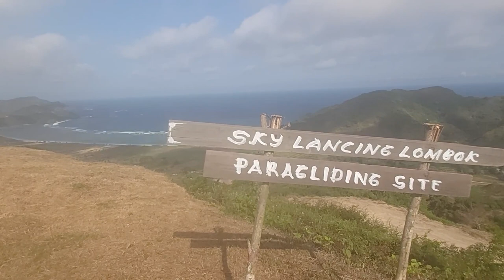Paragliding Accuracy World Cup (PGAWC), Kejuaraan paralayang dunia, SKY Lancing Lombok Barat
Di bukit yang indah ini …. Kita bisa melihat hamparan pantai di kejauhan
Dan disini nanti tanggal 27 sd 30 Juli 2023 akan diadakan
Kejuaraan paralayang dunia Paragliding Accuracy World Cup (PGAWC)
Setelah melalui proses panjang akhirnya Lombok Tengah  dipercaya menggelar PGAWC. Dengan persyaratan memenangi bidding sebagai tuan rumah PGAWC telah dituntaskan tahun lalu,
menjadi tuan rumah event sekelas PGAWC nyatakan bukan perkara mudah, namun butuh persiapan yang matang. Mulai dari sisi penyelenggaraan hingga kesiapan lokasi
kawasan Sky Lancing Desa Mekarsari Kecamatan Praya Barat, Lombok Tengah (Loteng). Ini merupakan yang pertama event PGAWC digelar di daerah ini. Tidak tanggung-tanggung Loteng bakal menjadi tuan rumah event dunia tersebut sebanyak tiga kali hingga tahun 2025 mendatang.

Ajang PGAWC   akan diikuti oleh 80 peserta dari 18 negara.
 Khusus untuk lokasi, yakni kawasan Sky Lancing telah mendapat persetujuan dari pihak pemilik lahan, Lanud ZAM, Pemprov NTB maupun Pemkab Loteng kuasa wilayah

Selain lomba paralayang, penonton juga difasilitasi bagaimana sensasi terbang dengan pendampingan khusus. Ada juga balon udara yang menarik perhatian di sana

 Peserta event internasional ini dibatasi 80 orang. Tidak semua pendaftar akan otomatis ikut. Nanti terseleksi dengan sistem peringkat dunia. Peserta dengan peringkat rendah bisa tergusur dengan yang peringkatnya lebih bagus

Indonesia sebagai tuan rumah mendapatkan kuota atlet yang sudah ditetapkan dan tidak bisa digeser. Jumlahnya sebanyak 15 atlet, terdiri dari putra dan putri. Tuan rumah dapat keuntungan itu. Tinggal atletnya yang maksimal